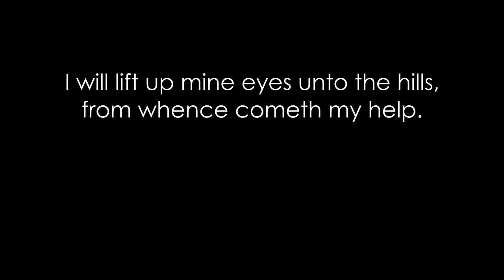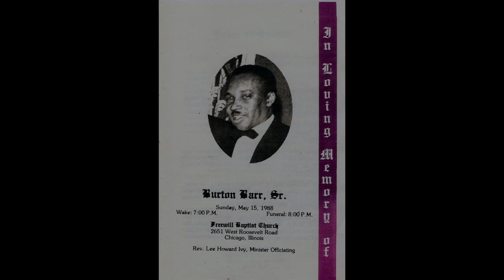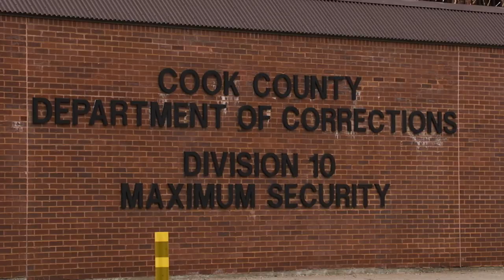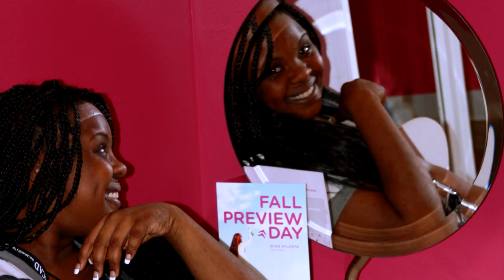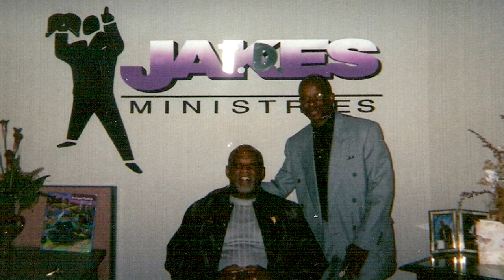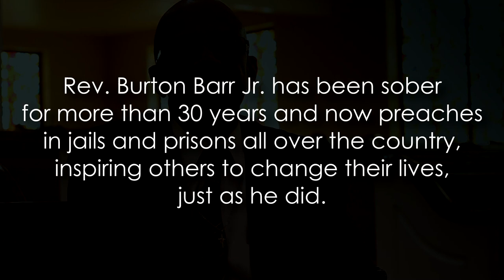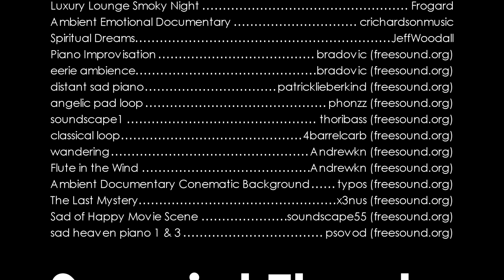"121: Overcoming Drug Addiction by Faith" Full Documentary Movie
At the age of 20, Burton Barr Jr. was held down by a group of friends while they injected heroin into his veins, which started his 22-year drug addiction. At the height of his addiction and during his darkest hour, his father came to him. He didn't start preaching at Barr, telling him that he needed to quit. He didn't talk about the hurt and the pain that Barr was causing his family. He didn't even tell Barr about the damage that he was doing to himself. He just opened the Bible to a certain scripture, gave it to Barr and told him to read that scripture every morning before he left home. The scripture was Psalms 121.

121 details how Burton Barr Jr. overcame his addiction to heroin, cocaine, crack, alcohol, cigarettes and sex by learning to harness the power and live out the words of the 121st Psalm.